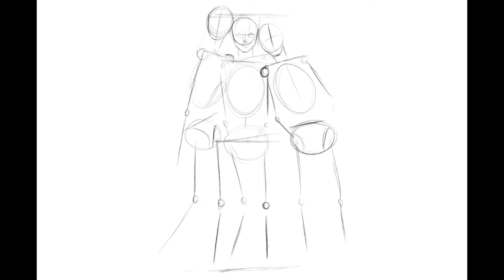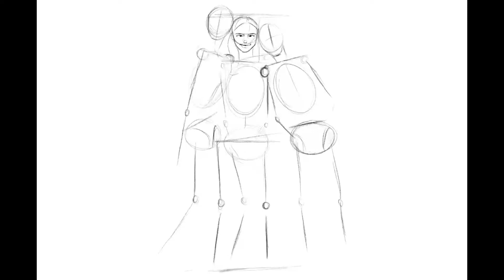How to draw Asian girls || Procreate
Here are some quick sketches I did a couple days ago.

iPad 2018
Software Procreate